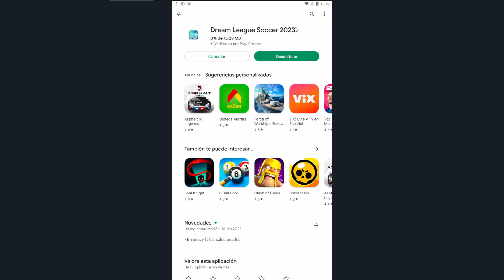✅NUEVA ACTUALIZACIÓN DLS 23 🔥| 👉🏼SOLUCIÓN a las BARRIDAS MASIVAS👌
✅ nueva actualización de dls 23 solucionado as faltas extremas en el juego

🔥VIDEOS QUE TE PUEDEN INTERESAR DE DLS 23:🔥

💲CÓMO ser "MILLONARIO" en DLS 23🤩 | ⚡TENER MONEDAS FÁCIL Y RÁPIDO en DREAM LEAGUE SOCCER 2023 👀

🤔COMO "UBICAR BIEN" a tus JUGADORES en DLS 23👍 y Que SIGNIFICA CADA UNA de LAS POSICIONES 👀

👉🏼COMO PONER "KITS Y LOGOS" EN DREAM LEAGUE SOCCER 2023🤩 | ⬆️USA LOS UNIFORMES DE TUS EQUIPOS 👀

😎TRUCOS Para Ser TODO UN "PRO" en DLS 23🔥| MEJORES TRUCOS que tal vez DESCONOCIAS😉 | CONSEJOS Y MÁS

©️ Copyright by ARCANIK